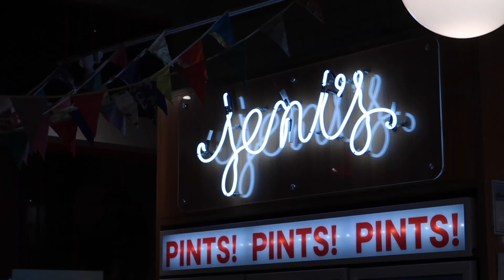how to go out alone and have fun